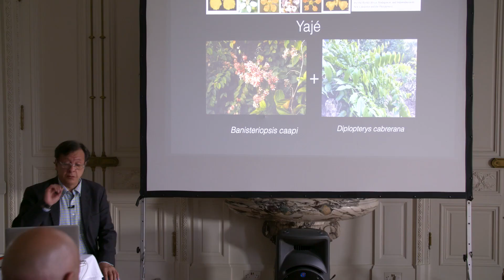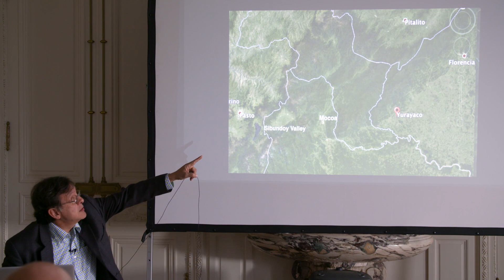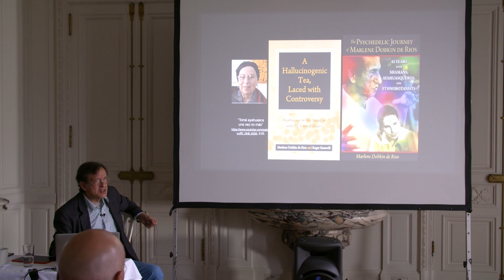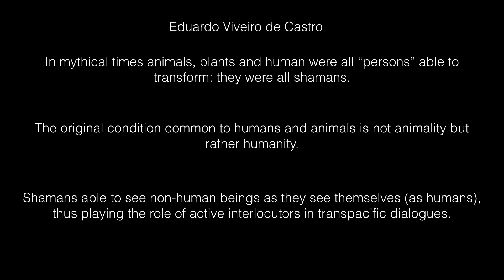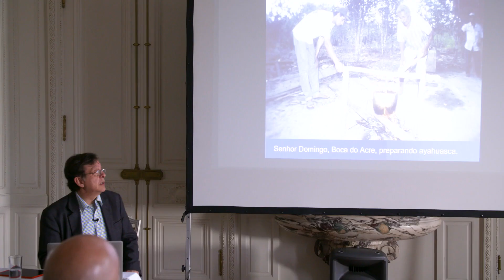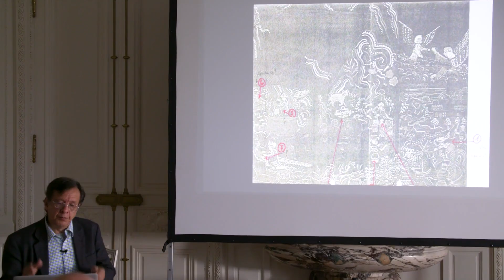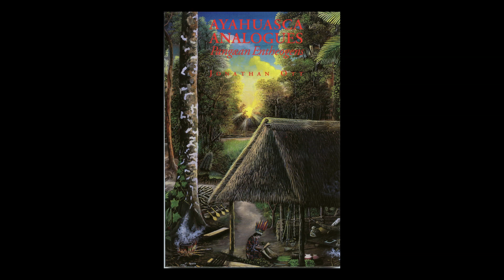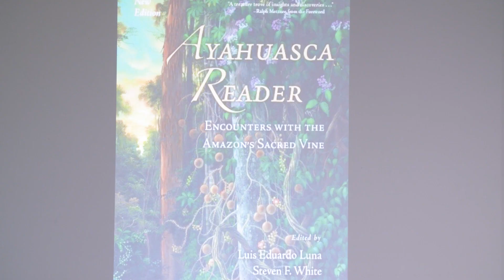Luis Eduardo Luna: Ayahuasca, a powerful epistemological wildcard in a complex and dangerous world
Explore the ethnobotanical research of Luis Eduardo Luna, focusing on his experiences with Ayahuasca and other plant teachers in the Amazon region. Support the McKenna Academy

Ethnopharmacologic Search for Psychoactive Drugs: 50 Years of Research (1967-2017)

Timestamps:
00:00 - Introduction
00:23 - Distinguishing Ayahuasca & Yahé
02:33 - Pioneering Research on Amazonian Brews: Rafael Karsten, Irving Goldman, Richard Evans-Schultes, G. Reichel-Dolmatoff, Jean Langdon, Michael Harner
07:19 - Ayahuasca's Spread Beyond the Amazon
17:21 - Early scientific interest in Ayahuasca and the Work of Marlene Dobkin de Rios
18:22 - The Globalization of Ayahuasca and the Role of Art
22:09 - Animism and the Indigenous Worldview
28:45 - Brazilian Vegetalismo and the Santo Daime Tradition
36:30 - Spirits of the Rainforest by Demetri Dimas Efthyvoulos
37:51 - Luis Eduardo Luna organizes the first symposium on Ayahuasca in 1985
40:27 - The Artistic Legacy of Pablo Amaringo and the Expansion of Ayahuasca
48:33 - The founders of the new syncretic religions, Santo Daime, Barquinha and União do Vegetal
53:24 - San Luis Potosi, Mexco Conference 1992, Hallucinogenic Plants
55:58 - The Future of Ayahuasca: Healing, Research, and Creativity

Presented on Jun 6th 2017
Hosted at Tyringham Hall, UK June 6-8, 2017

"Ayahuasca, a powerful epistemological wildcard in a complex, fascinating and dangerous world."

Join us in a discussion led by Luis Eduardo Luna, delving into the past importance and global distribution of Ayahuasca, a psychoactive brew traditionally used by indigenous groups in the Amazon rainforest. He details the pioneering work of various anthropologists and researchers who documented the use of Ayahuasca and similar brews among different tribes. Luis reflects on the spread of Ayahuasca beyond the Amazon, highlighting key events like the first Ayahuasca symposium in 1985 Bogota and the publication of Ayahuasca Visions featuring the visionary art of Pablo Amaringo. He concludes by pondering the future of Ayahuasca and its potential as a tool for both healing and research.

Abstract:
Ayahuasca – the powerful Amazonian psychotropic brew- doesn’t need any longer an introduction. During the last 3-4 decades it has moved from almost hidden indigenous and mestizo mostly healing rituals, to religious, spiritual and therapeutic centers, as well as gatherings of many sorts all over the West, and beyond. Few remain indifferent if the setting is safe, the brew is well prepared, and enough of it is ingested. The phenomenology of the ayahuasca experience - as other psychedelic agents - challenges our ideas of reality, identity and consciousness. For some the ayahuasca experience amounts to revelations of dormant unsuspecting visionary worlds. For others it may elicit significant insights, bring vivid memories, enhance perception or improve performance. Some may find resolution to mental or physical ailments, yet others may plunge into confusion –if taken under poor guidance- or narcissistic behavior. The experiences may reinforce one’s believes or shatter them. They may intensify the feeling of awe at the mystery of temporality, or they may be render ineffective through dogma and repetition. They may also increase the fully felt body and mind awareness of the current perils of environmental destruction, nuclear disaster and social commotion. Ayahuasca may be interpreted as an intelligent entity -a gift of nature- conveying messages from the biosphere, as a portal to spiritual dimensions, an agent of cognitive shamanic transformation or as an alkaloid cocktail –a sort of matrix- with complex physiological properties and perceptual, emotional and cognitive correlates, an extraordinary tool for the study of the human mind.